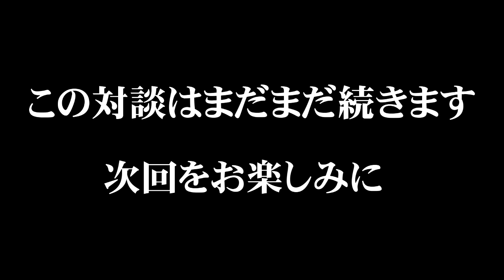空手バカ一代と柔道一直線を語り合う【梶原一騎専門 BONちゃんねるさんコラボ】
BONちゃんねるさんの方でもコラボ動画が上がってます。

当チャンネルでは、このようにテレビを中心とした昭和語りを一緒にして下さる方を常時募集しています。（顔出し無しでもＯＫです）
協力して下さる方は下記メール宛に連絡下さい。

月90円の当チャンネル有料会員になると最低週一で会話にも使えそうな昭和小ネタが提供されます。